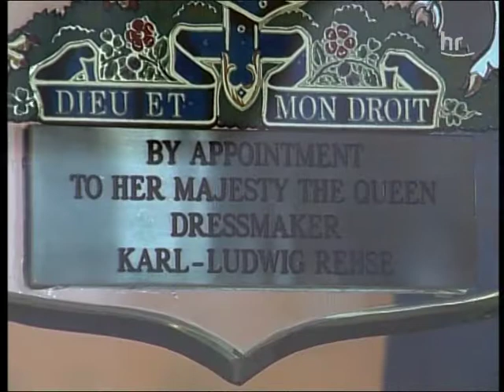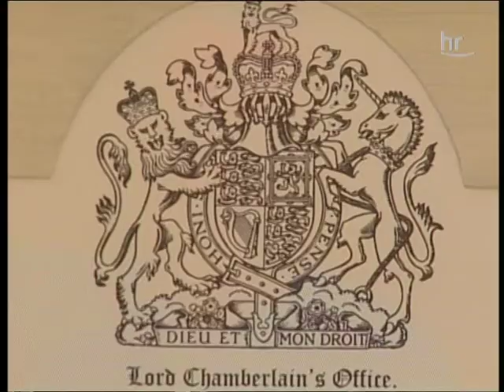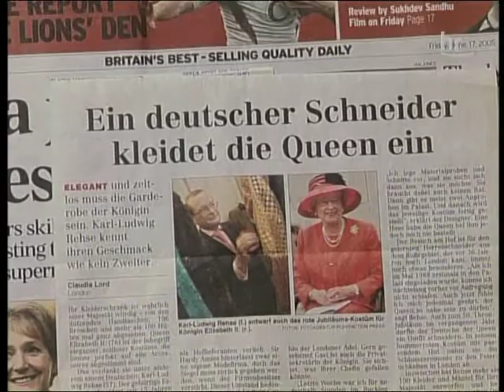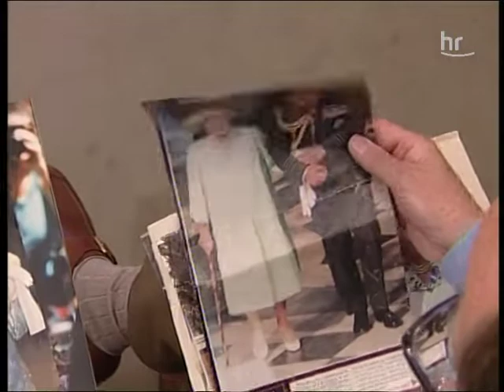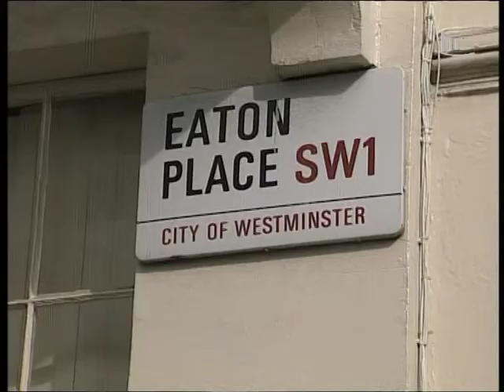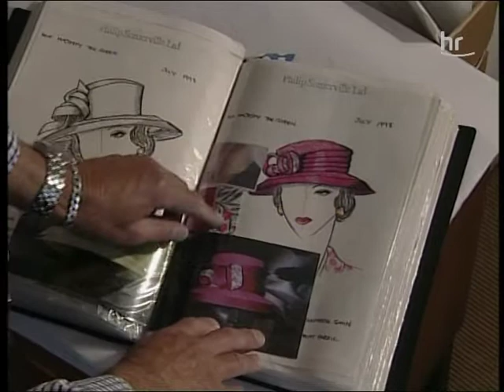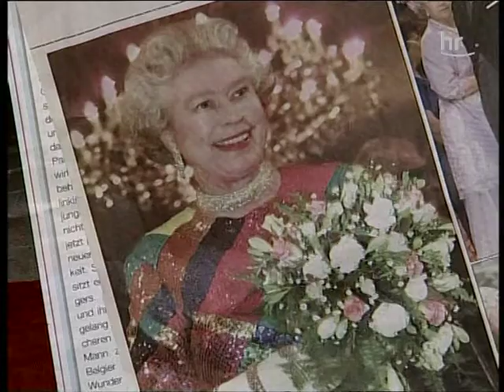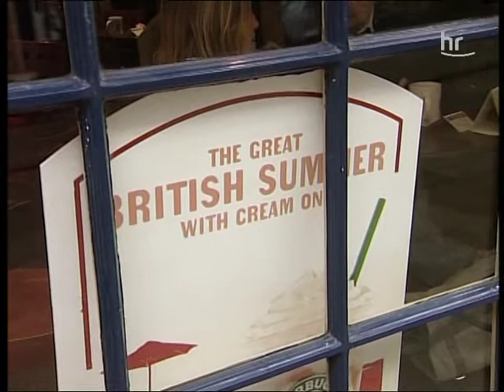Der Schneider der Queen, 2005